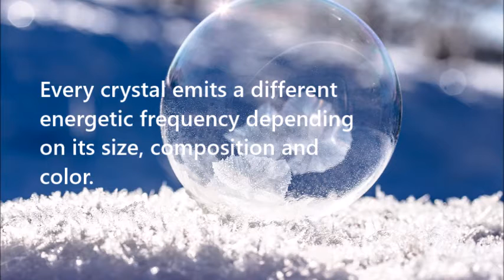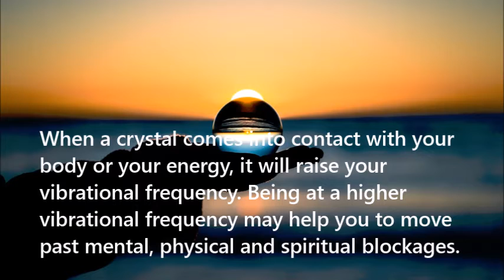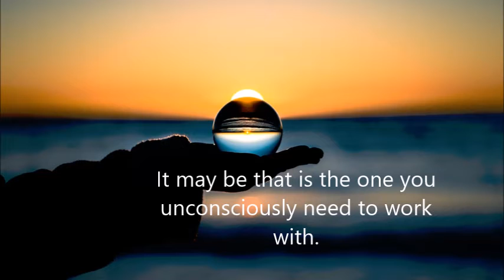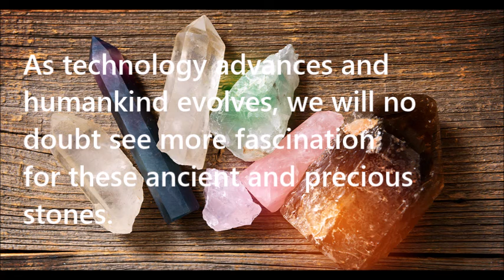The Healing Energy of Crystals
The Healing Energy of Crystals, by Crystal Dawn, Moonstone Lightworks
| Opal Rising Magazine April 2021 | Opal Publishing